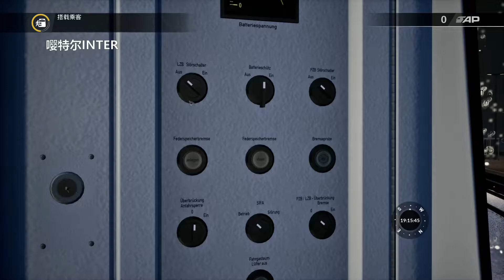火车模拟世界2020 德国莱茵鲁尔主干线 场景任务3：冬日飞雪 BR425 Train Sim World 2020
►游戏相关
游戏名称：Train Sim World 2020（火车模拟世界2020）
►视频相关
调侃随想：解锁成就，欠标达人
背景音乐：Lewis Capaldi - Someone You Loved (J.Fla翻唱)
►社交媒体
新浪微博：驾驶模拟迷
Steam：LRTINTER
网易云：LRTINTER
►主机配置：
CPU：i7 8700K@3.7GHz 6核/GPU：GTX1080 8gb/RAM：16gb
►硬件外设：
方向盘：Logitech G920/头瞄：TrackIR 5
►软件支持：
录屏：Geforce Expierence/OBS Studio